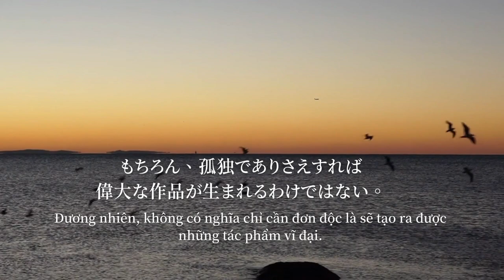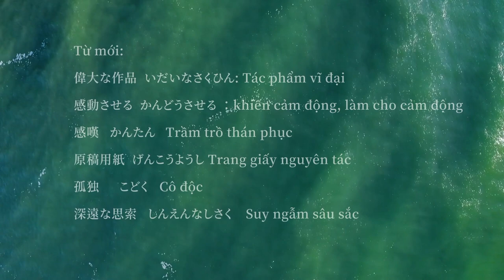傑作が生まれ落ちた素地|SỔ TAY ĐỌC DICH_HỒNG LÊ THỊ